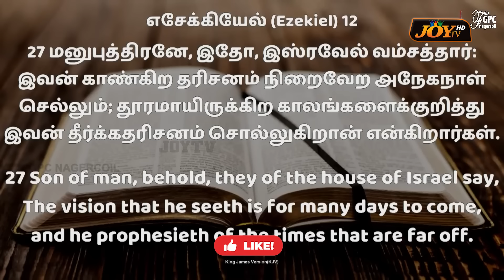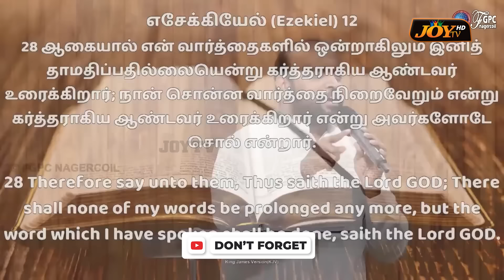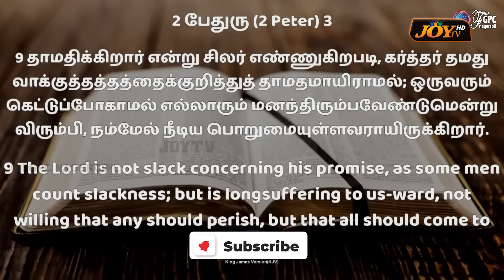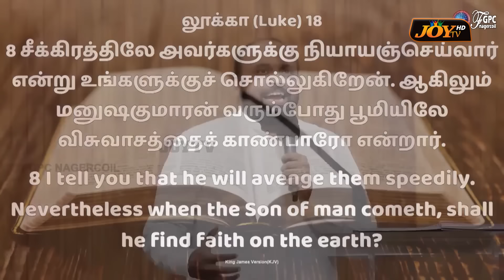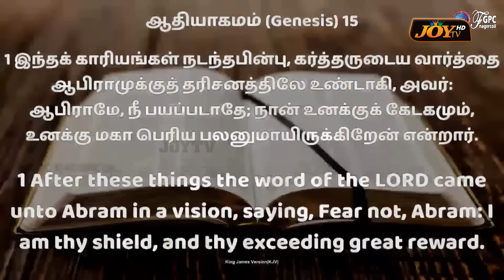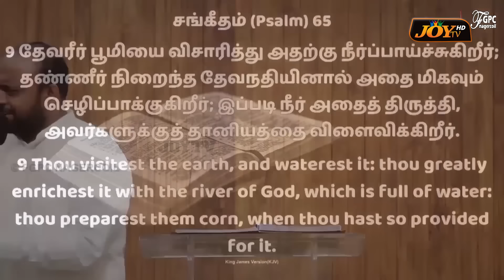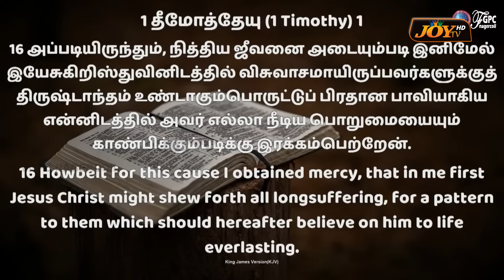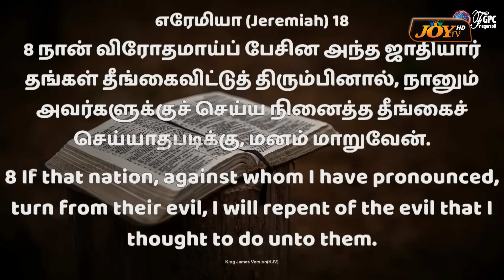ஏன் ஆசீர்வாதங்கள் தாமதமாகுது தெரியுமா ! | Ps. JOHNSAM JOYSON | SPECIAL MESSAGE | FGPC | May 24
🔴ஏன் ஆசீர்வாதங்கள் தாமதமாகுது தெரியுமா ! | JOHNSAM JOYSON | DAVIDSAM JOYSON | FGPC NAGERCOIL | Tamil Christian Message | Motivational Message | Short Message | May 24, 2024